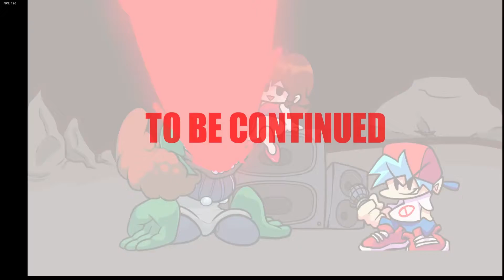Kingtteo meets TRICKY..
SPOOKY BOI